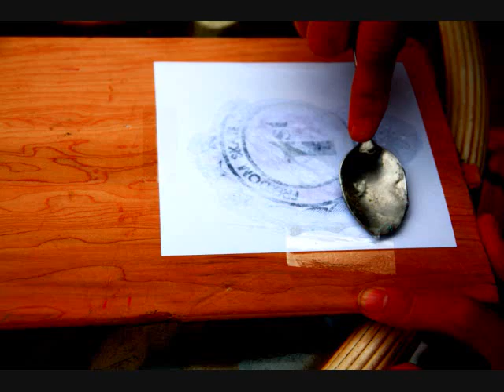Hawaii skate TRIP!